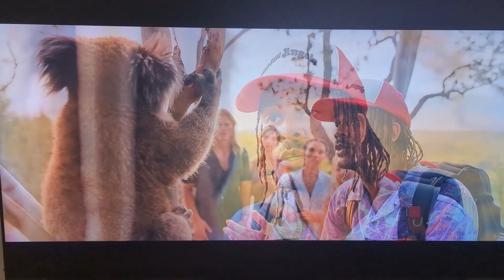Hollywood In Black and White Anyone But You